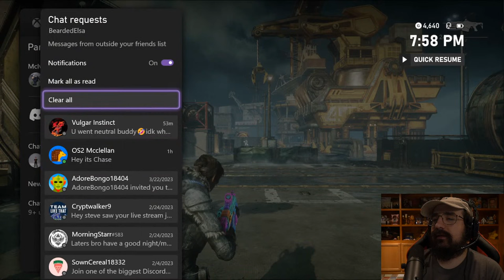STEVE IN REAL LIFE 7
Let's vibe! :)